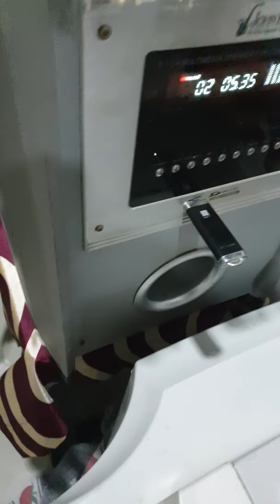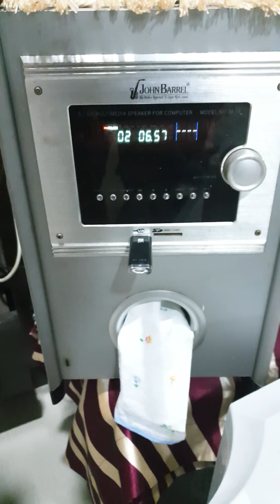John Barrel Home Theatre Sound Test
John Barrel Home theatre 8 inch subwoofer